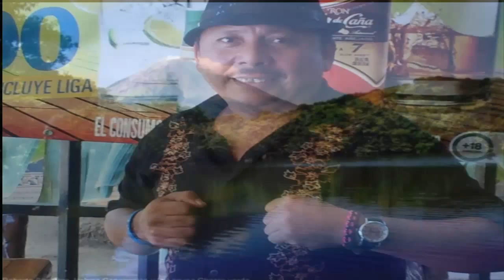De cantina en cantina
Rebenton musical